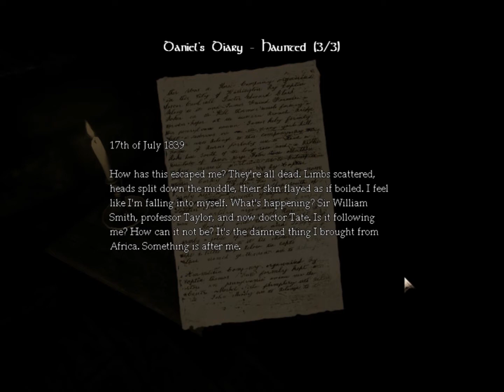IM SO GREAT! Amnesia Lets play-Part 7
sorry i didn't upload last week but don't think i'm dead!